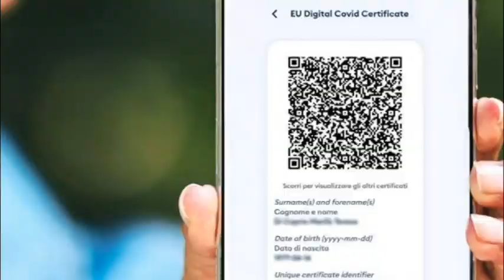Scuola, elementari e medie pronte per la partenza 14-09-2021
Gli istituti scolastici hanno lavorato duramente per garantire un inizio di anno scolastico sereno e sicuro. Sentiamo in proposito il dirigente dell'ISA 4 Michele Buongiovanni.